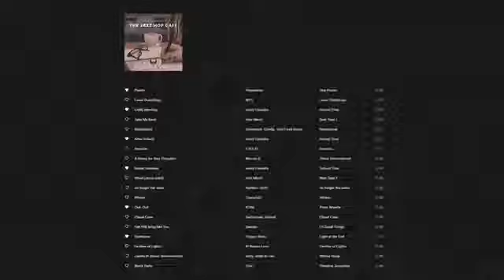Runaway... [Jazz Hop / Lofi / Smooth Mix]